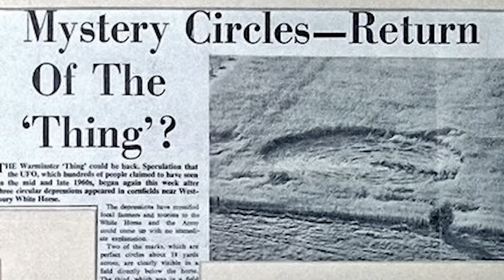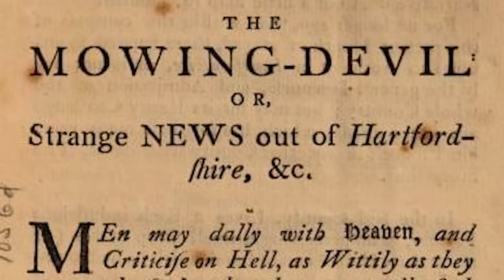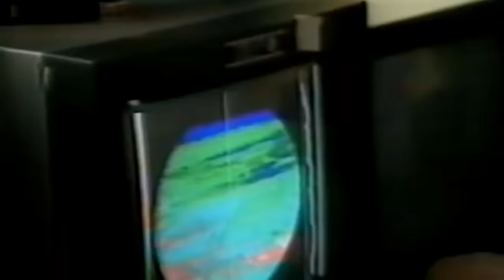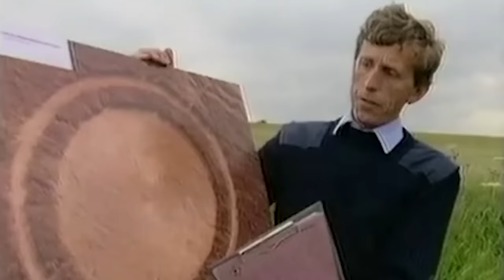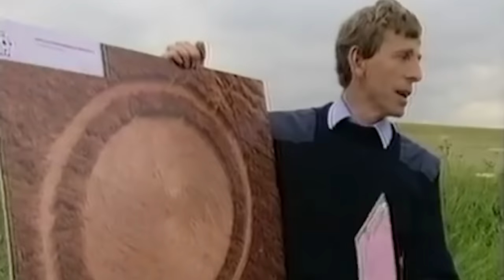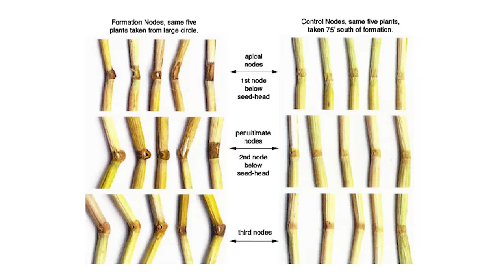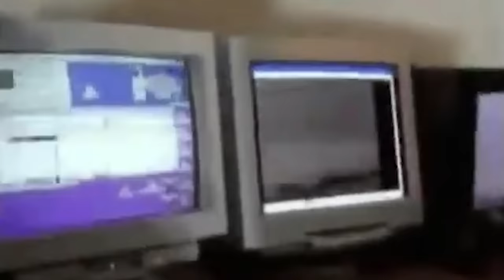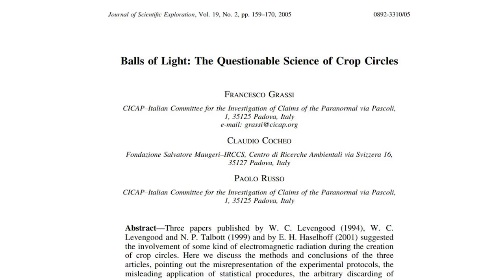Il mistero dei cerchi nel grano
È uno dei più straordinari misteri contemporanei. Mi riferisco ai misteriosi disegni che da qualche decennio compaiono nei campi di grano principalmente inglesi. Chi li realizza? Sono tracce di qualcosa? Segnali che arrivano da altre civiltà o altre dimensioni? Iniziamo oggi a Strane Storie un viaggio in due parti che ci porterà a scoprire la storia e forse a capire che cosa si nasconde veramente dietro il mistero dei cerchi nel grano.

00:00:00 - Intro
00:00:36 - Sigla
00:01:01 - Il mistero dei cerchi nel grano
00:07:02 - I cereaologi
00:12:57 - Vortici di plasma!
00:19:39 - Operazione Merlo
00:22:20 - I cerchi iniziano a rendere
00:24:46 - l'ipotesi umana
00:27:11 - Il caso Doug & Dave
00:30:32 - La nascita di un mistero
00:38:15 - Gli inaffondabili
00:41:22 - Il filmato di Oliver's Castle
00:46:01 - La pseudoscienza dei cerchi
00:51:08 - Chiari e scuri del fenomeno
00:54:25 - Si può uscire dal cerchio?
00:59:14 - Saluti finali
01:01:27 - Credits

PER APPROFONDIRE